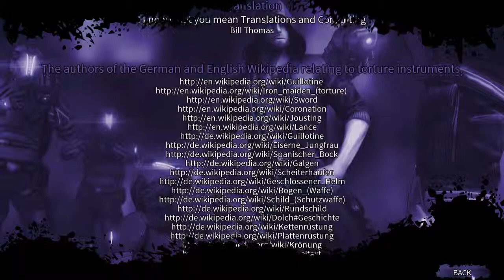Dark Hard Playthrough - Part 12 - Chapter 6 - The END... Finally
News Channel

Dark Hard Playthrough - Part 11 - Chapter 5 - Rescue The Other Vampires

Developers - Realmforge Studios
Publisher - Kalypso Media
Director - Benjamin Rauscher
Designer - Christian Wolfertstetter
Series - DARK
Engine - Vision Engine 8
Platforms - Xbox 360 and PC

Hey whats up guys its RAMPAGE, hope you enjoy the video.